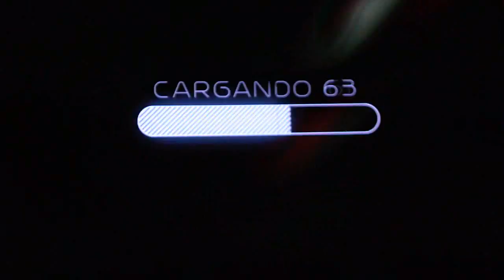Opening GC977 / Arena Ciudad De México / 29-Ago-2015